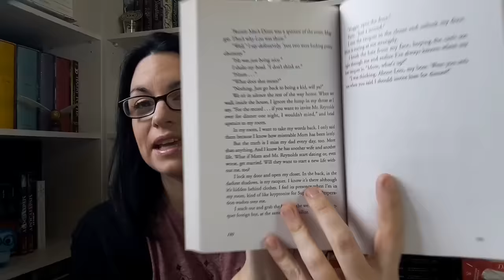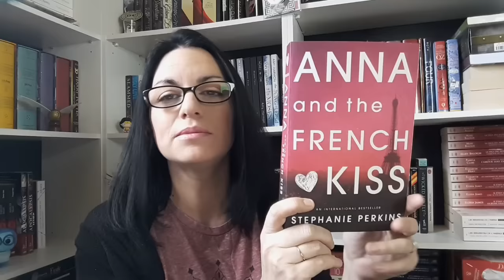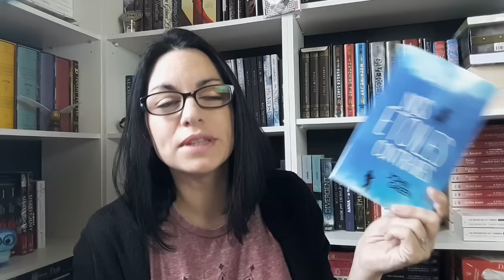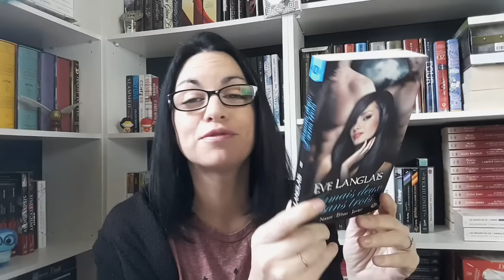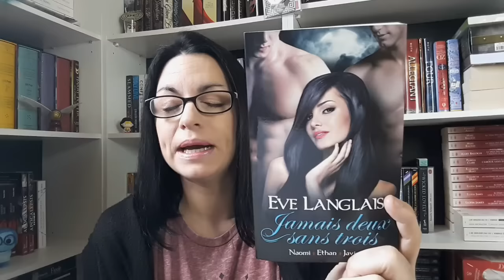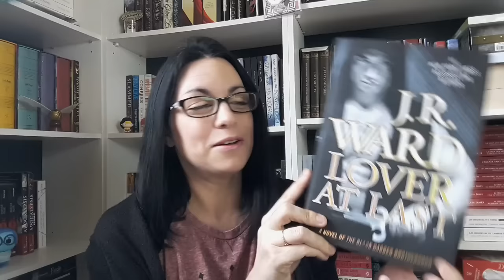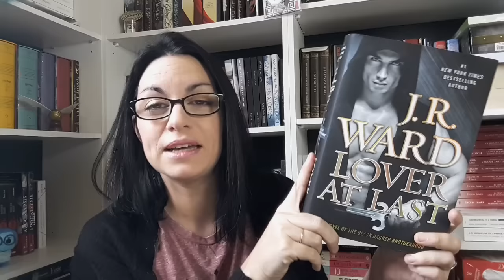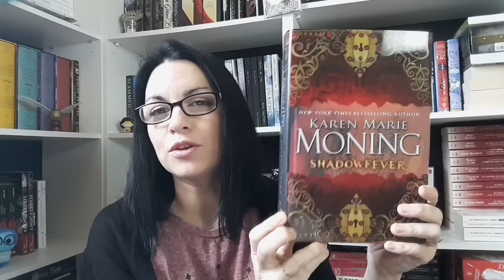❤️️Valentine's Day Book Tag 📚 ❤️️ ¤ LoisirsdeSimi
*** Avec la HD, tu gagnes en qualité ;) ***

Parlons un peu d'amour et de romance en ce lendemain de St Valentin

Pour la musique, of course : Scorpion - Still Loving You

Les questions du tag :
1-Votre intrigue de base préférée pour une romance.
2-Votre romance classique préférée.
3-Votre romance doudou préférée.
4-Votre romance triste préférée.
5-Le genre auquel vous préférez que la romance se mélange.
6-La romance que vous avez le moins aimé au monde.
7-Votre couple de romance préféré.
8-Si vous pouviez avoir un amoureux sorti d'un livre, qui serait il?
1-Avez vous un amoureux pour la Saint Valentin?
2-Quels sont vos douceurs préférées pour la Saint Valentin?
3-Allez vous porter du rouge/rose/blanc le 14 février ?
4-Quel est votre film romantique préféré ?
5-Votre ou vos chansons d'amour préférée ?
6-Ce que vous aimez le plus pour la Saint Valentin.
7-Ce que vous aimez le moins pour la Saint Valentin.
8-Qu'allez vous faire cette année pour la Saint Valentin ?

Mon Twitter : LoisirsdeSimi
Mon Instagram : SandrineSimi